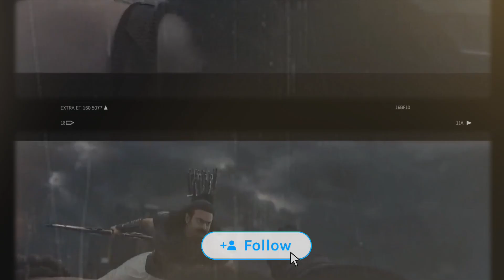Adipurush Movie Review | Adipurush के 5 घटिया Dialogues Change किया जा रहा | Adipurush Controversy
Adipurush के 5 घटिया Dialogues Change किया जा रहा | Adipurush Movie Review | Adipurush Controversy

About Channel :

Welcome to "FilmyWeb Talks" your ultimate destination for everything related to movies and web series!
Step into a world of captivating storytelling, thrilling adventures, and unforgettable characters as we delve deep into the realm of cinematic wonders. Our channel is dedicated to bringing you the latest updates, insightful reviews, upcoming movies and web series and engaging discussions about your favorite movies and web series.
FilmyWeb Talks : Where movies and web series come to life.